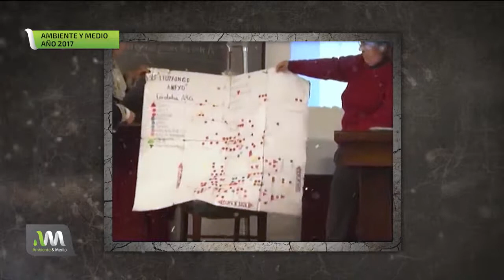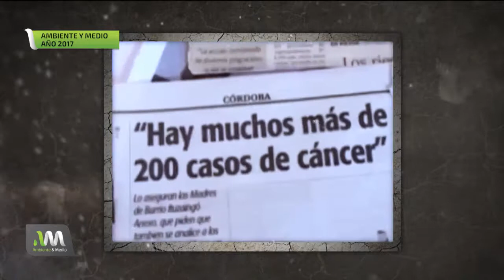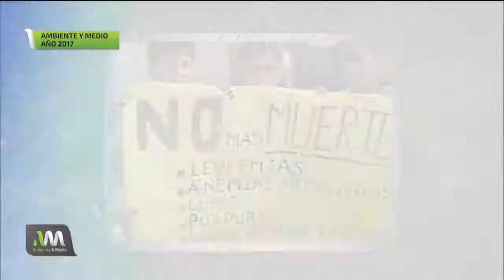Cicatrices - Barrio Ituzaingo Anexo